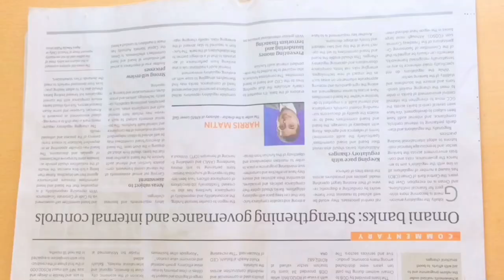EASY GLASS BOTTLE CRAFT IDEA |‌ NAJAH'S CRAFT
BOTTLE CRAFTS  are awesome ideas,  easy and cool crafts for your kid's creative way to reuse old bottles. HOPE YOU ENJOY IT!

howtogetcreativeideaswithbottels#reusebottle#bottlecraftideas#